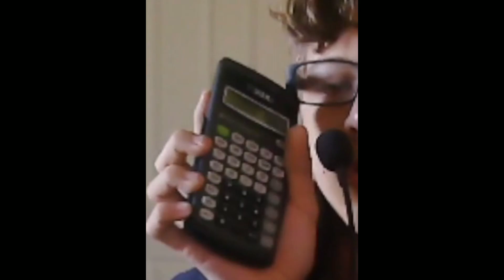Plants Vs Zombies Garden Warfare 2 Stereotypes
0:00 - The Ability Spammer

0:19 - The Baller

1:19 - The Torchwood

1:53 - The Chomper

2:18 - The Kernel Corn

2:35 - The Interview

3:48 - The "Clan"